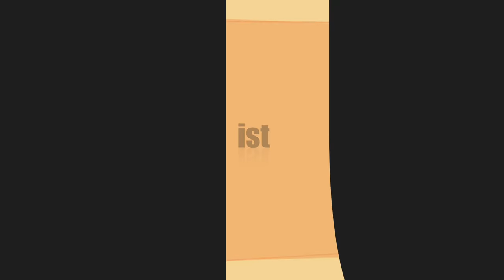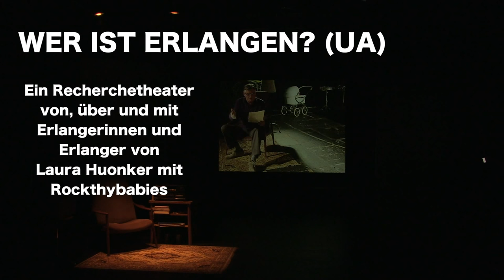Theater Erlangen - WER IST ERLANGEN? von Laura Huonker mit Rockthybabies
Um möglichst unterschiedliche Erlangerinnen und Erlanger zu finden, begab sich das Team auf die Straße und lud Spezialistinnen und Spezialisten ein, um im Videointerview die immer gleichen Fragen zu stellen. Eine Collage mit vielen persönlichen Geschichten von Menschen, die in Erlangen leben, verwoben mit literarischen Texten, Bildern, historischen Dokumenten und Liedern.

INSZENIERUNG … Laura Huonker | REGIE, KONZEPT, AUSSTATTUNG … Rockthybabies (Laura Huonker, Mona Petri, Barbara Pfyffer) | VIDEOINTERVIEWS … Laura Huonker, Martin Fürbringer (Schnitt) | PRODUKTIONSLEITUNG, DRAMATURGIE … Karoline Felsmann | SCHAUSPIEL, RECHERCHE …  Lea Schmocker